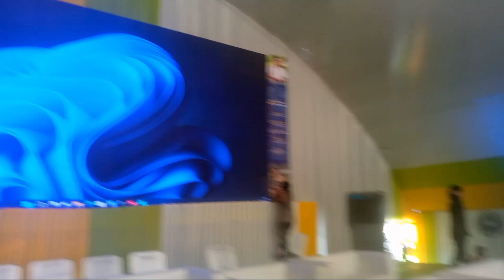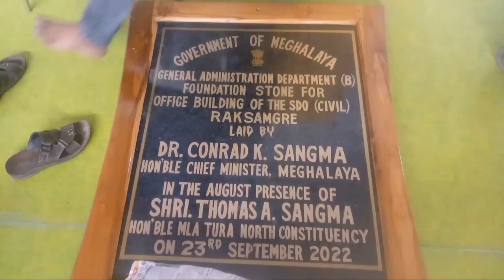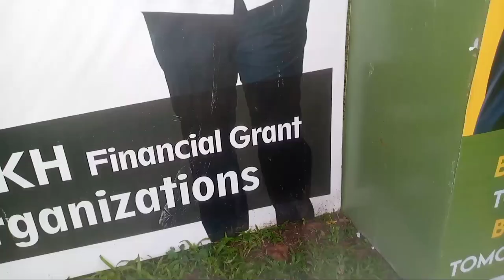CM-ni Program-na Maidake Tarisoa Niangbo